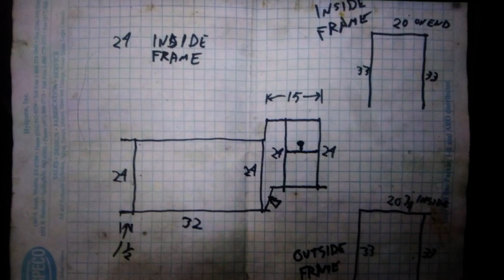One Man Kart Stand Racing Go-Karts and Building an Electric DIY kart stand!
Old Go-kart pics. It really helps the Channel ((THANK YOU EVERYONE FOR THE SUPPORT!))

Mailing address:
Cheap & Easy Mods